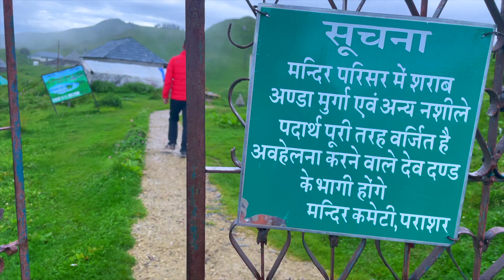PRASHER LAKE TREK (2021) Floating Island | Mandi, Himachal Pradesh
Amongst the scenic and spiritual valleys of Himachal Pradesh lies the mystical Prashar Lake. Located near Mandi, the lake is a sacred destination nestled between soaring, snowbound mountains of the Dhauladhar Ranges of Kullu. The three storied temple stands tall on the banks. This thirteenth-century old pagoda is in honour of the Rishi, Prashar. The lake holds mythological importance that dates back to the era of Pandavas. The mystery of a floating island on the lake, the mesmerizing vistas, and the serene tranquillity echoes in the surroundings of the lake.

The jade blue water of the lake overlooks river Beas. Prashar is a popular destination and a must-visit location for travellers who feel bliss enveloped in mother nature. Tourists looking for adventure can engage in camping and trekking in and around the vicinity. The site is a marvellous natural phenomenon that will leave you perplexed yet mystified. The panoramic views of the valley and the landscape encircling the lake of Prashar is enthanting to tourists and the locals. You can visit the lake at any time of the year. Commonly visited during summers, travelling to the lake in the winter is a fascinating experience. During the winter, the lake is frozen and the valley is entirely blanketed by snow.